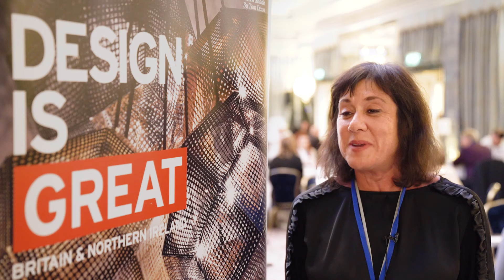20:20 Meet The Buyer 2018 - SBIDMTB Attendees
The SBID 20:20 is a one-day annual networking event that brings together the most important designers, architects and specifiers of the international design industry, to meet face to face with the best manufacturers and suppliers of solutions.

The event provides a dynamic and lucrative business environment carefully tailored to create, encourage and facilitate synergies that build key relationships. It also provides a chance to meet the industry’s most celebrated experts and international designers who have travelled from around the world for the announcement of the International Design Awards winners.